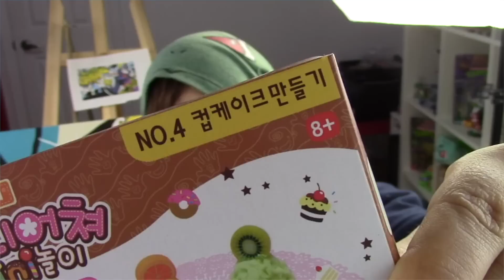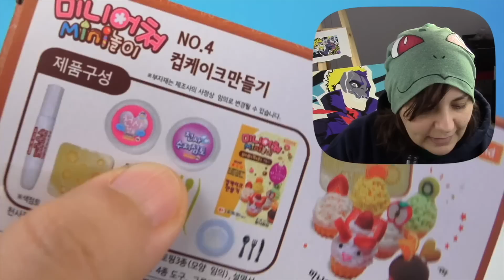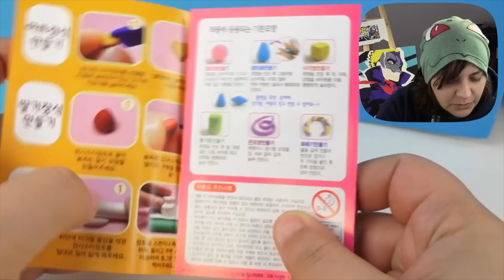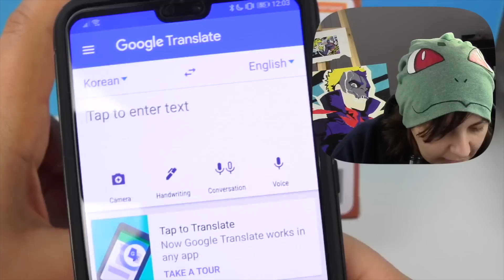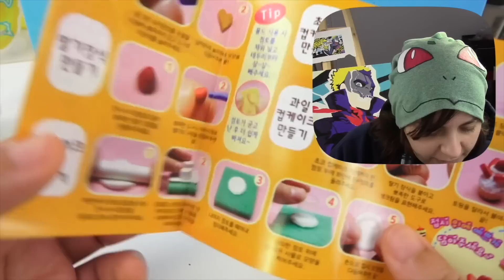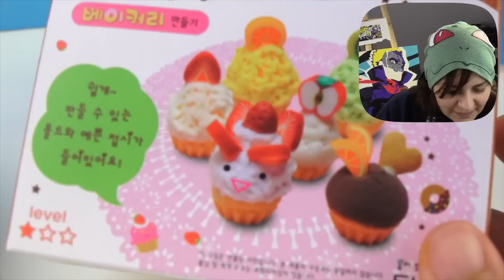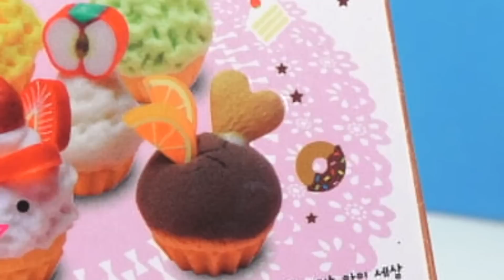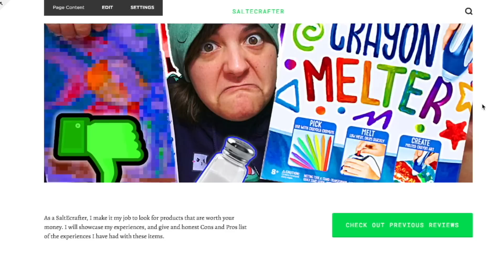JOMTO?? FIRST TIME TRYING KOREAN CRAFT Clay Kit DIY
This is my first time trying a Korean Craft Kit. How will I do?
Just to be clear, I am SUPER Thankful that my friend Dollightful sent me this kit for fun. I cannot express how lucky I am to get to play with a Korean Jomto Clay kit, but...we must have fun with the challenges of having a foreign-languaged product to craft with.